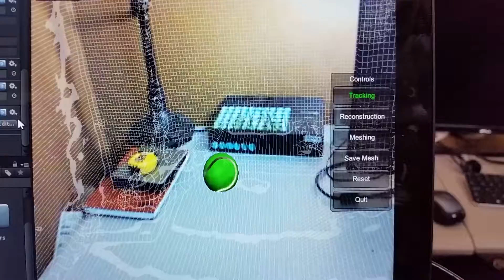Testing RealSense R200 Scene Perception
Augmented Reality test using the Unity code sample.